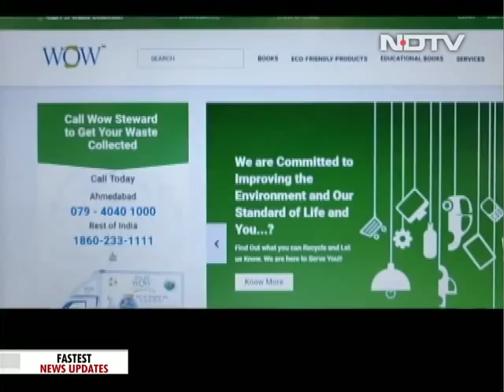Generating Wealth Out Of Dry Waste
Globally, the rate of waste generation is on an all-time high and realising the potential of waste, the private sector in India is coming up with some incredible ways to reduce the waste burden on landfills and to improve the situation of waste management in India.